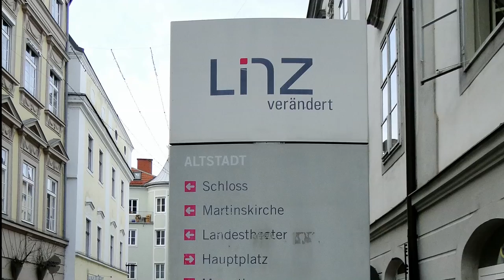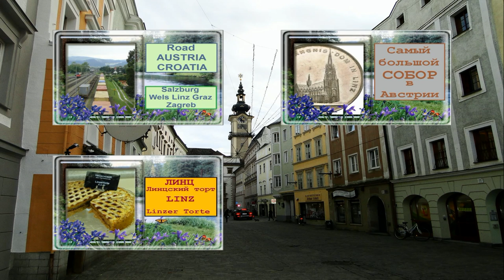Линц: Старый город и река Дунай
Продолжение прогулки по старому городу (Altstadt) Линца. Мы посмотрим средневековые улицы и дома (17 век), городской парламент (Linzer Landhaus), средневековый замок (Linzer Schloss), панораму города и реку Дунай.
Вы услышите пение соловьев, "Линцскую" сомфонию В.А.Моцарта и вальс "Голубой Дунай" И.Штрауса
- Symphony No.36 in C major, K.425 (Mozart, Wolfgang Amadeus) (II.